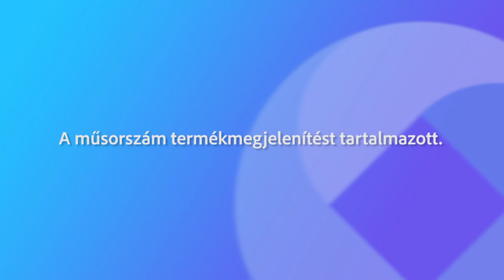221129 Fehérvári Beszélgetések Kovács Szilvia